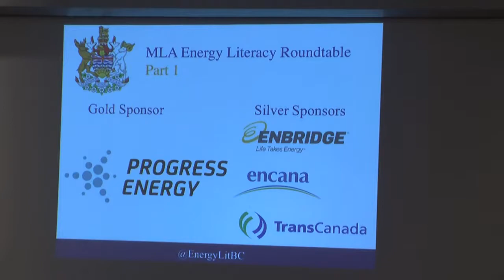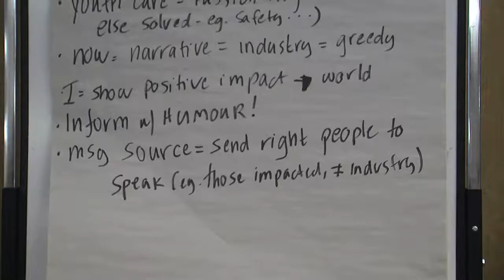November 16 - Peace River North MLA Dan Davies hosts Energy Literacy Roundtable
Energy and resource development can be a controversial topic in some parts of the province, but one man is trying to change that. Peace River North MLA Dan Davies hosted an energy literacy roundtable, with the hopes of finding a new way to educate people about the importance of resource development.

CJDC's Hugh Smith has the story.